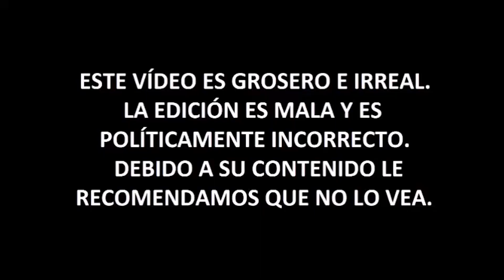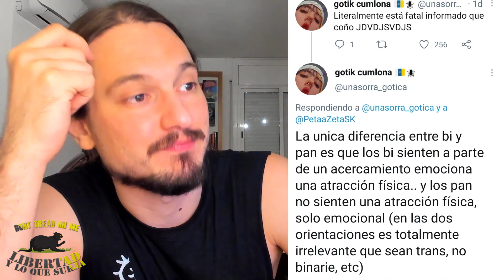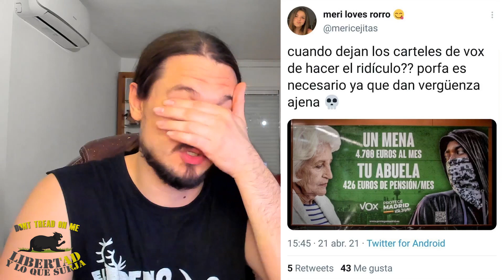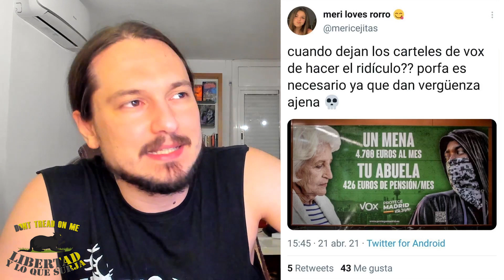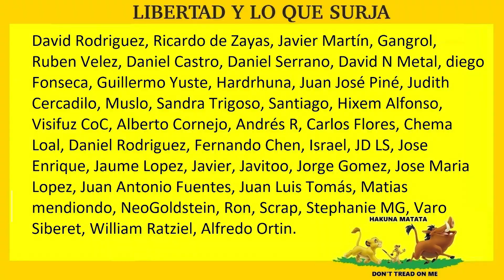❗TOP-10 CHORRADAS PROGRES❗ #04